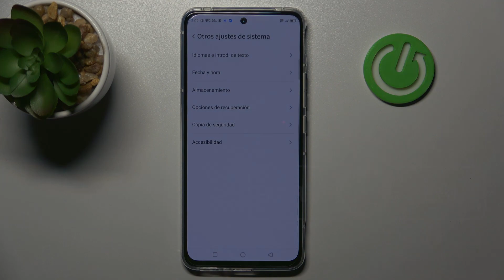Como activar opciones para desarrolladores en Nubia Red Magic 6R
¿Cómo activar opciones para desarrolladores en el Nubia Red Magic 6R? Hoy presentamos cómo activar opciones para desarrolladores en el Nubia Red Magic 6R.

¿Cómo activar opciones para desarrolladores en el Nubia Red Magic 6R? ¿Cómo activar el modo desarrollador en el Nubia Red Magic 6R? ¿Cómo activar el desarrollador en el Nubia Red Magic 6R? ¿Cómo desactivar opciones de desarrollador en el Nubia Red Magic 6R?